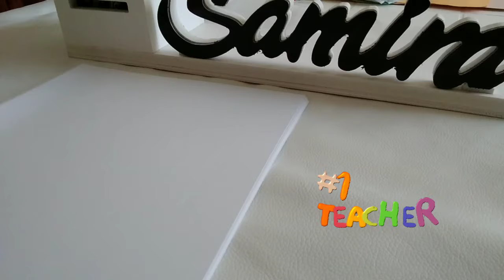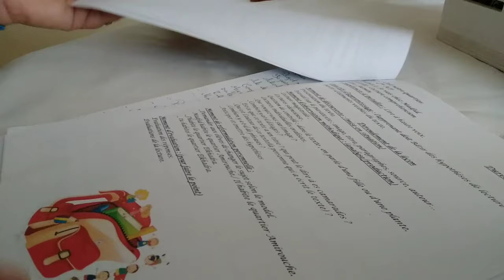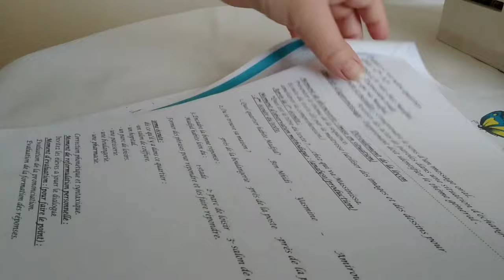comment 🤔 préparer une fiche pédagogique 📄